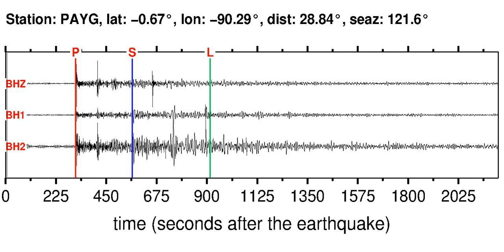PAYG Soundquake: 11/22/2011 18:48:15 GMT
This is a sonification of the Central Bolivia 6.2M earthquake (11/22/2011 18:48:15 GMT). It was made from a seismogram recorded by the global seismic station PAYG in GALAPAGOS ISLANDS, ECUADOR.